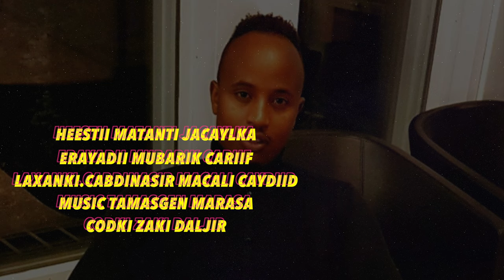ZAKI DALJIR HEESTII MATANTII JACAYLKA ROMATIC MUSIC 2019